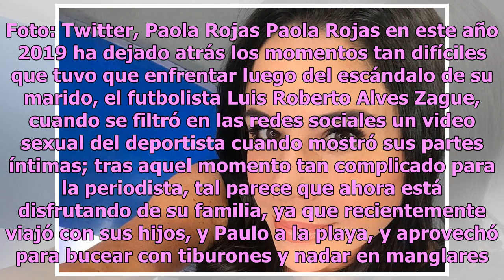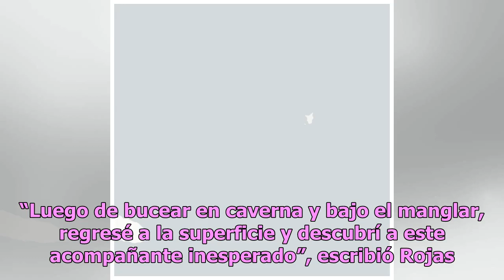Paola Rojas sorprende por posar junto a un cocodrilo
Los comentarios en su Instagram no se hicieron esperar, causando asombro entre sus seguidores Paola Rojas, periodista de Televisa. Foto: Twitter, Paola Rojas Paola Rojas en este año 2019 ha dejado atrás los momentos tan difíciles que tuvo que enfrentar luego del escándalo de su marido, el futbolista...